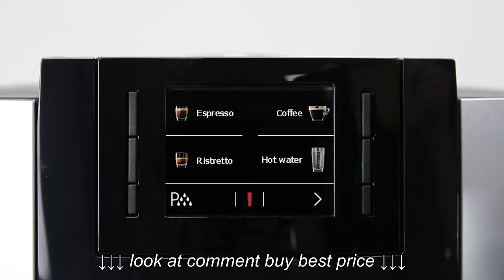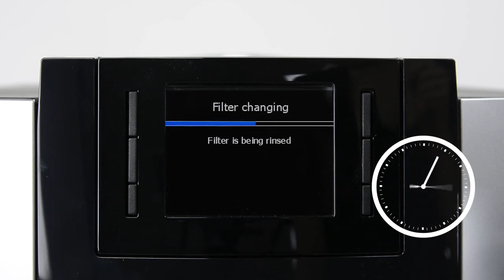JURA E8 Changing the filter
JURA E8   Changing the filter, JURA E8   Changing the filter